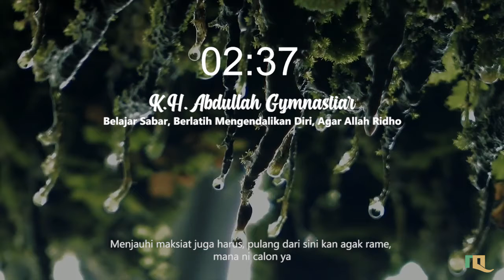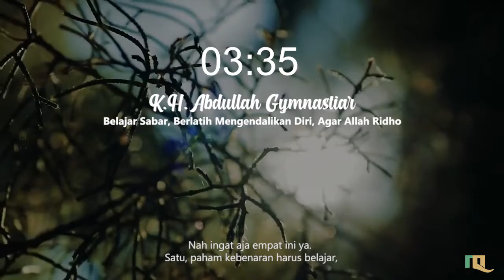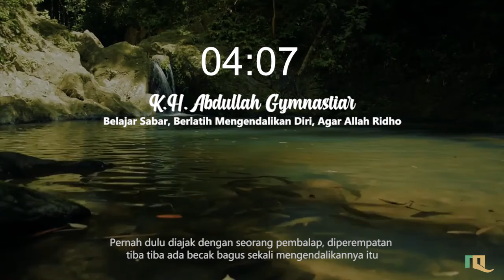AAGYM : Belajar Sabar, Berlatih Mengendalikan Diri, Agar Allah Ridho | Cahaya Tauhid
92.3 MQFM
Manajemen Qolbu Jogja

Grha Universitas Amikom Yogyakarta Gedung 1, lantai 2,
Jl. RingRoad utara Condong Catur Depok, Sleman, Yogyakarta